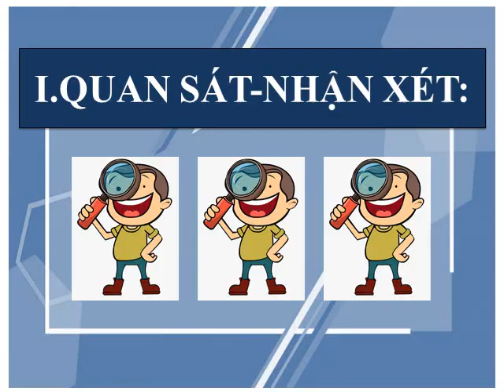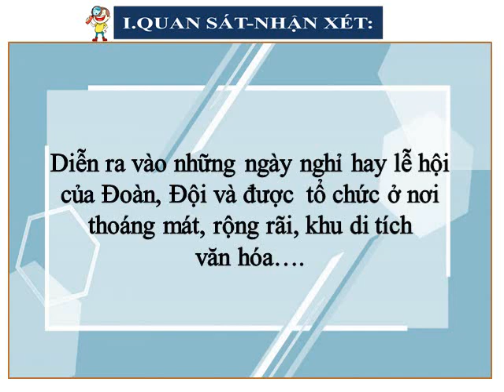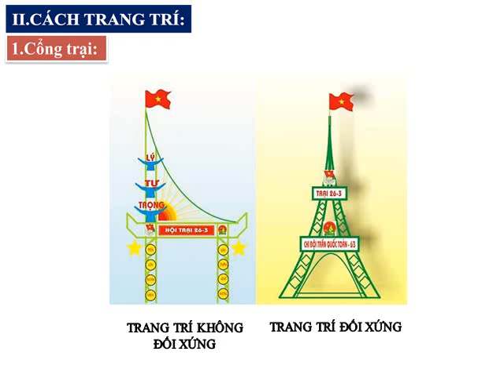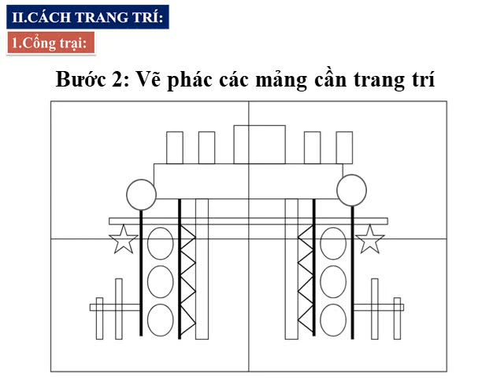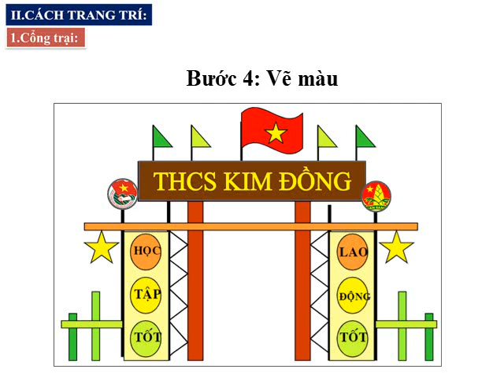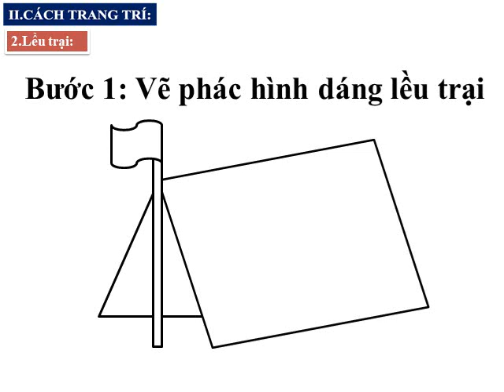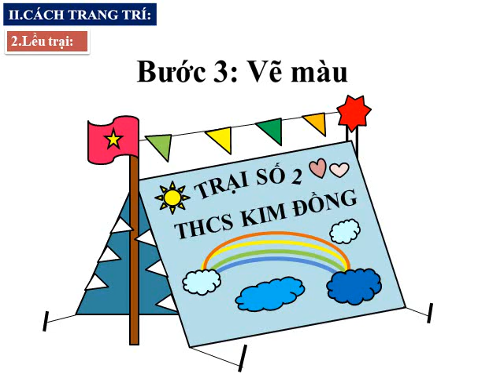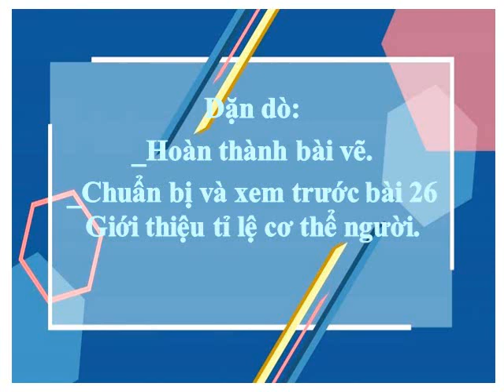Mỹ thuật 8 Bài 25 Vẽ trang trí Trang trí lều trại